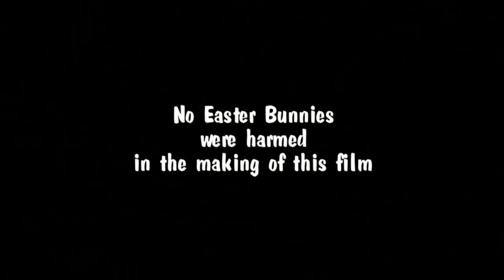Pear Tree Pictures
Angus the scottie at play,just to make sure NO BUNNIES WERE HURT as angus could not catch a cold bless him